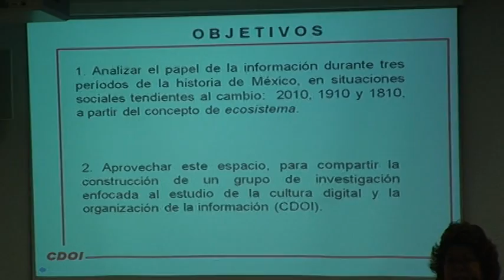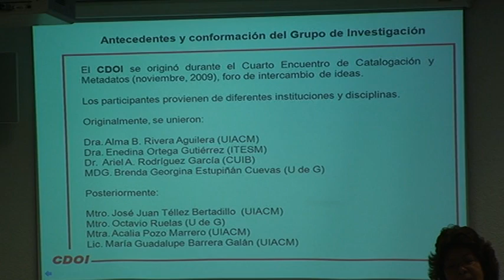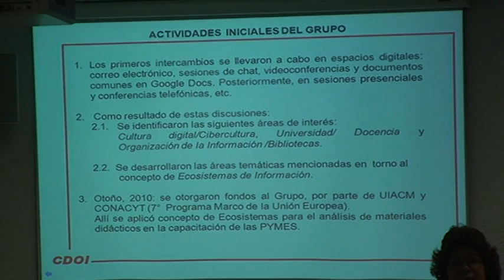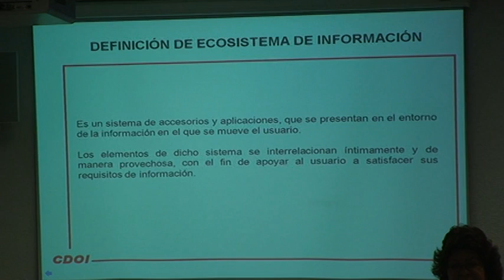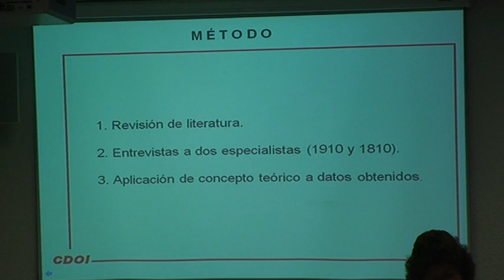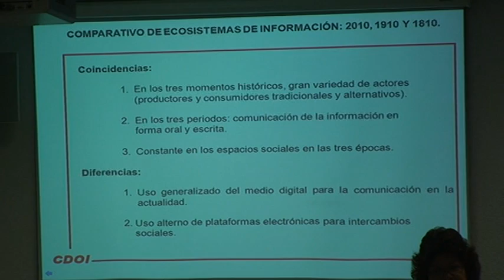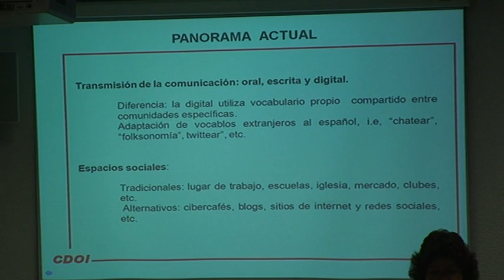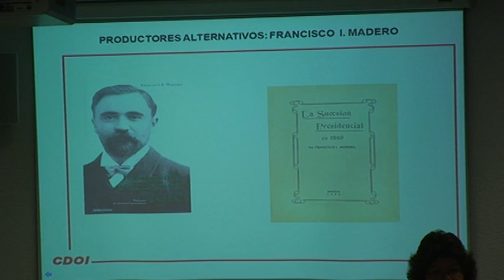Coloquio_CUIB XXVIII COLOQUIO DE INVESTIGACIÓN BIBLIOTECOLÓGICA SESIÓN 3 1/5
XXVIII COLOQUIO DE INVESTIGACIÓN
BIBLIOTECOLÓGICA Y SOBRE LA INFORMACIÓN
"Procesos Revolucionarios, Bibliotecas y Movimientos Culturales"

SESIÓN 3

"Los ecosistemas de la información y su papel en los cambios sociales en 1810,
1910 y 2010"

Dr. Ariel A. Rodríguez García

Dra. Enedina Ortega Gutiérrez
Instituto Tecnológico y de Estudios Superiores de Monterrey, Campus

Mtra. Brenda Estupiñán Cuevas

Dra. Alma Rivera Aguilera, Mtra. Acalia Pozo Marrero y Lic. Guadalupe
Barrera Galán

"Elogio de la historia en la Bibliotecología"

Dr. Héctor Guillermo Alfaro López

"Identidad y acciones colectivas de los nuevos movimientos sociales a través de
Internet"

Mtro. Hugo Alberto Figueroa Alcántara
Facultad de Filosofía y Letras / UNAM
Moderador: Dr. Juan José Calva González